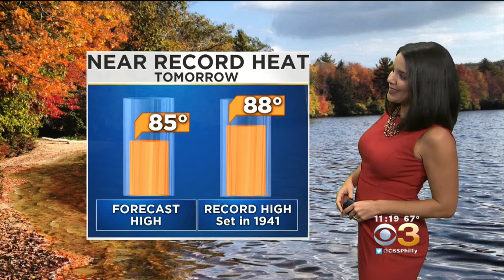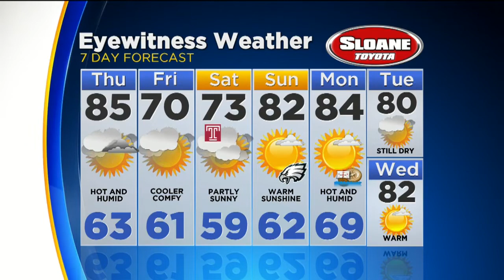Wednesday Evening Weather Update: Late Week Cool Down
Kate Bilo has your Wednesday evening weather update.